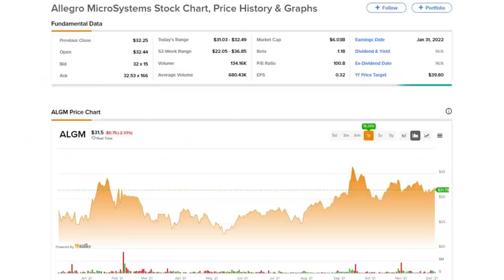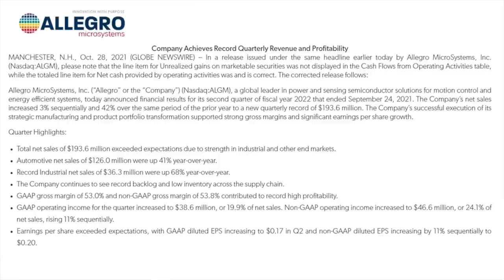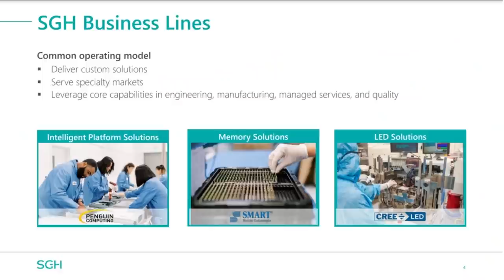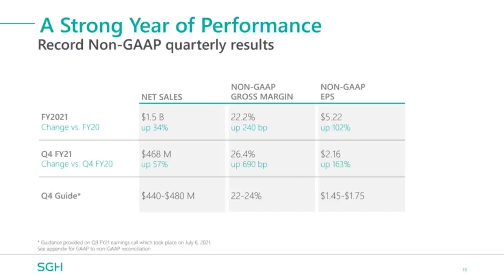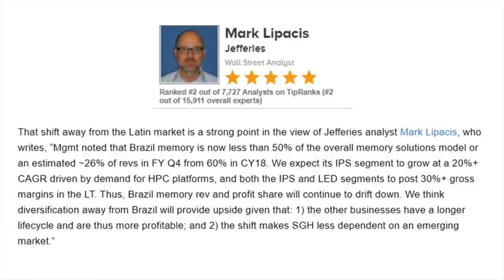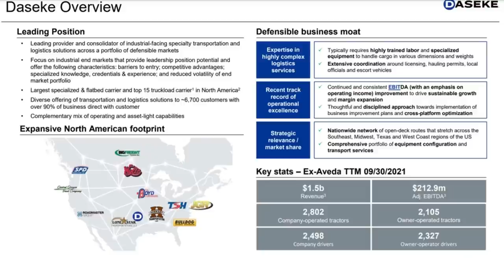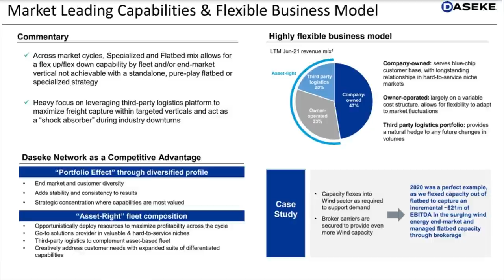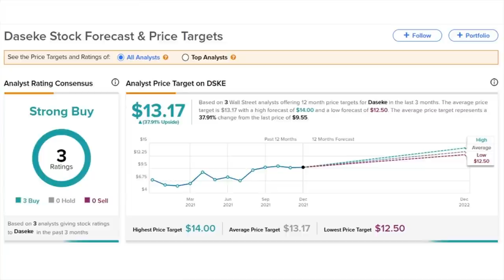3 ‘Strong Buy’ Stocks From Wall Street’s Top Analysts!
We’ve used the TipRanks platform to pull up the details on some of these top picks from top pros. They are Strong Buys, and they show nice upside potential too. Let’s find out what else attracted some of the Street’s best analysts.

For those looking for an extra edge with a TipRanks Premium

00:00 Intro
00:47 ALGM
03:19 SGH
05:59 DSKE